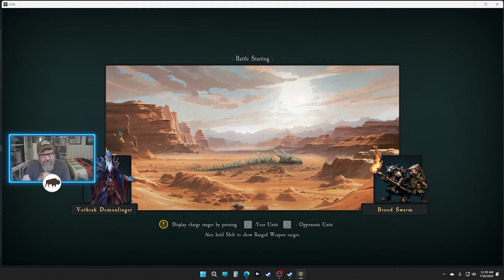SOVL Fantasy Battles ⁞ Abyssal Legion • Abyssal Sorcerer -» part 2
SOVL is a tactical battle game in the vein of classic Warhammer Fantasy.  There is a single player rogue-lite campaign with a branching map similar to Slay the Spire and many other games.   There is also a multiplayer mode and an army builder.   My understanding is that the game is based on a tabletop system so the army builder and multiplayer modes can be used hand in hand with the tabletop.  Today we are going to try the Abyssal Legion with the Abyssal Sorcerer on Level 1 difficulty.

System
AMD Ryzen 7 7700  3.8GHz
64 GB of DDR5 RAM